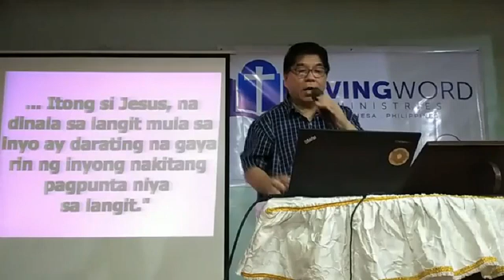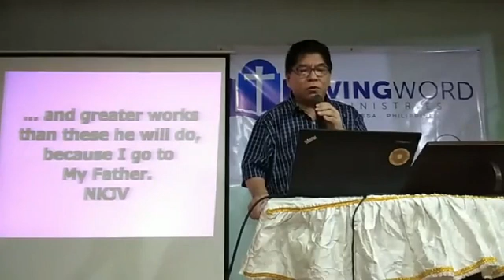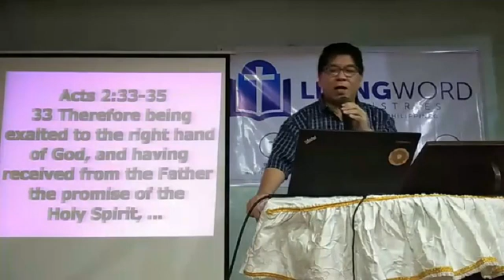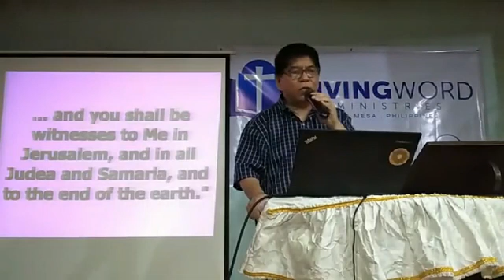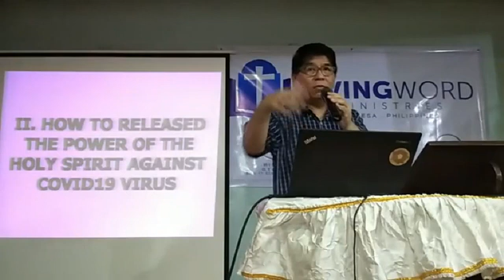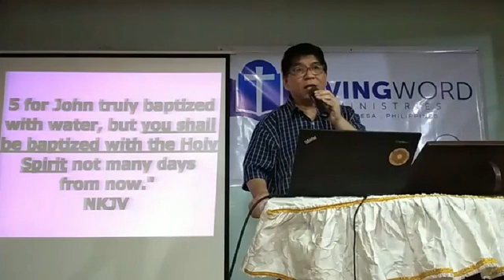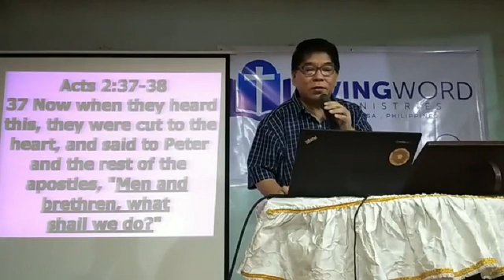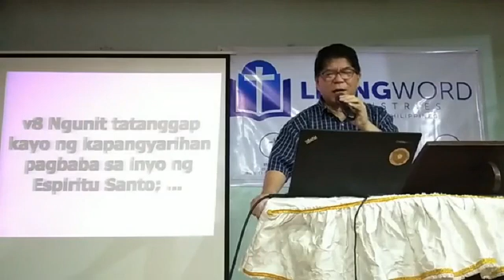APRIL 26 2020 WORSHIP SERVICE MESSAGE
THIS IS THE MESSAGE PORTION OF OUR LIVESTREAMING WORSHIP WITH THE TOPIC "RELEASING THE POWER OF THE HOLY SPIRIT TO FIGHT COVID 19 VIRUS". GOD BLESS